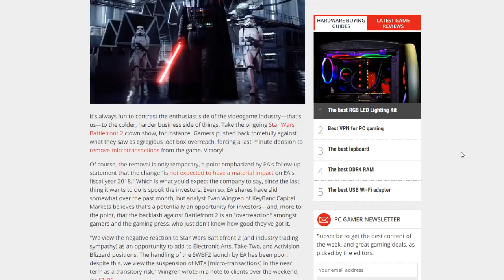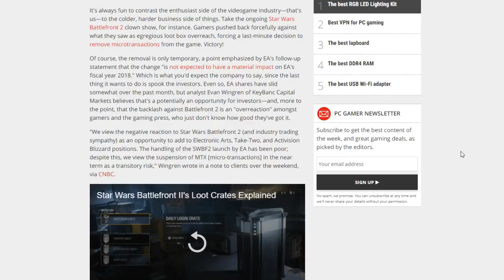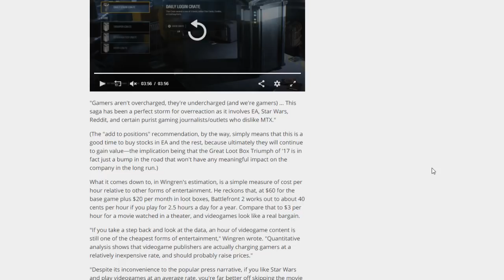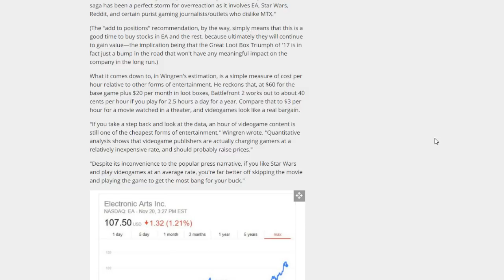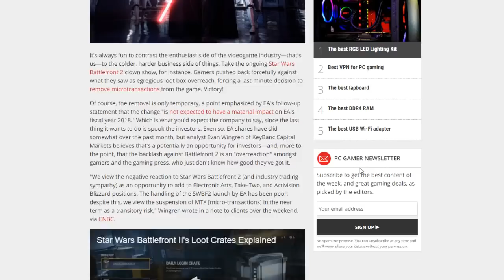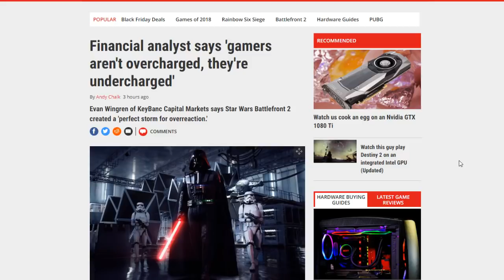"Gamers Aren't Overcharged, They're Undercharged" says Financial Analyst. Is He Right or Wrong?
Star Wars Battlefront 2 keeps bringing people out of the woodwork. This time Evan Wingren of KeyBanc Capital Markets says Star Wars Battlefront 2 and Electronic Arts created a 'perfect storm for overreaction' and that gamers should be charged more. Is he right or just crazy?